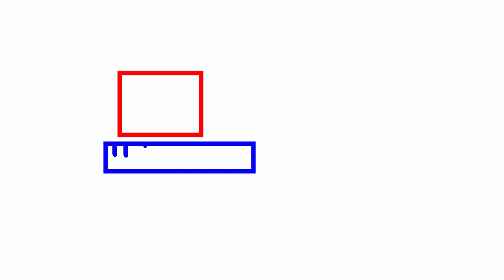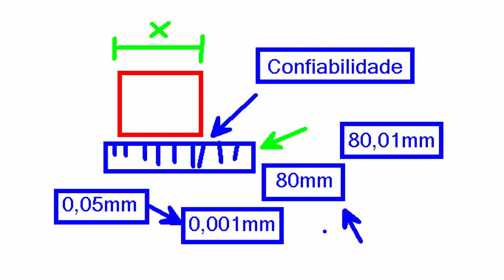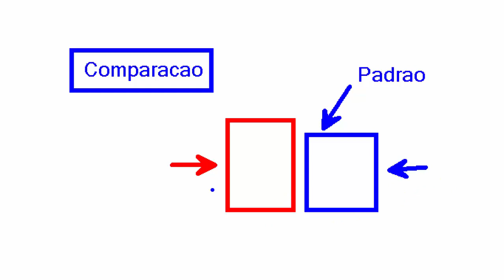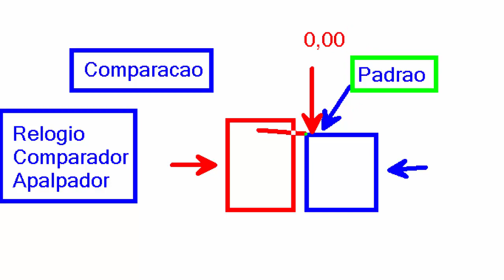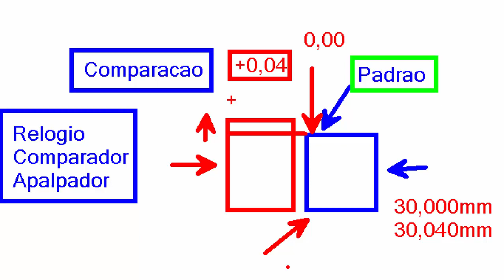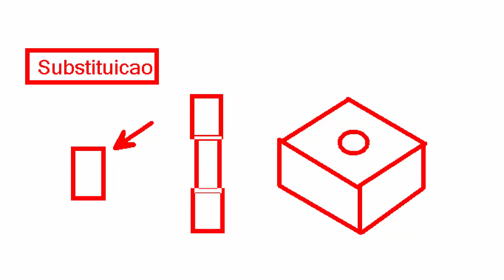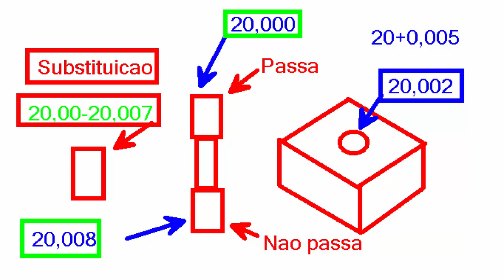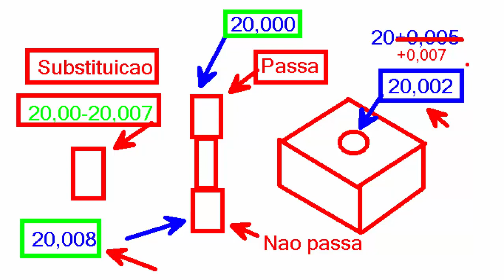Tipos de medição (Aula de Metrologia Industrial)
Você pode nos ajudar a continuar existindo, mas só se você quiser:
Chave Pix:

Somos o Canal Conhecimento 3.0 temos vários vídeos voltados para as áreas:

- Elétrica;
- Manutenção Mecânica;
- Usinagem;
- Desenho Técnico;
- Elaboração de Plantas;
- Automação;
- Metrologia;
- Matemática;
- Física;
- CLP;
- E outros...